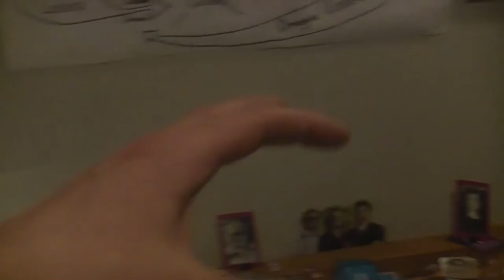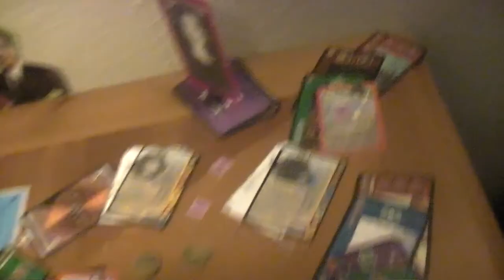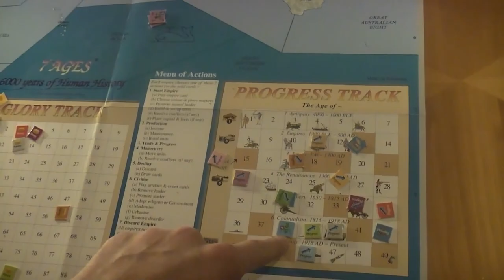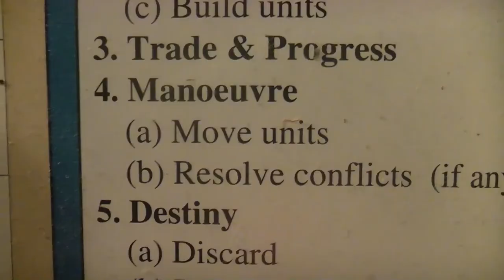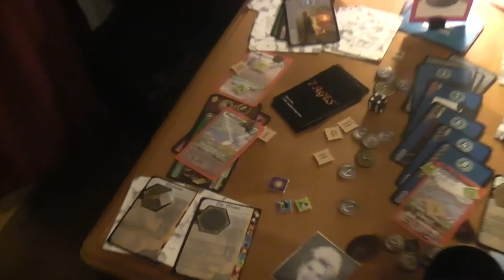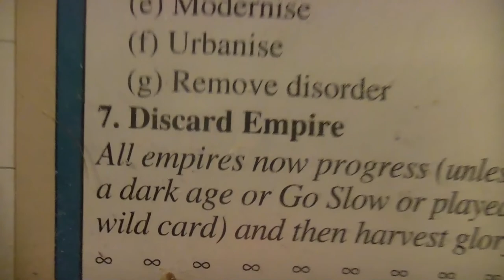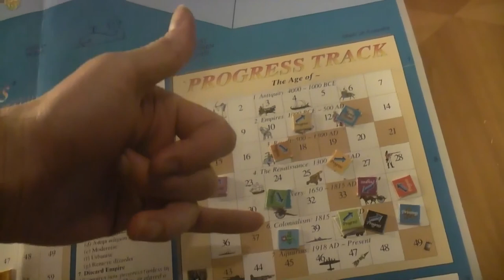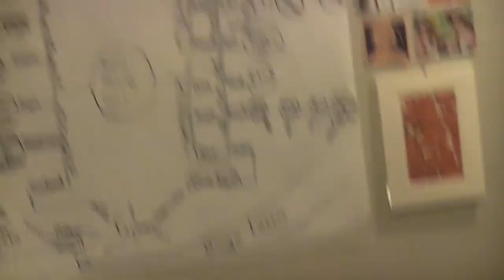TRPMGSMT- Pope Leg- 7 X 7 Ages 044- Two Hand Flush